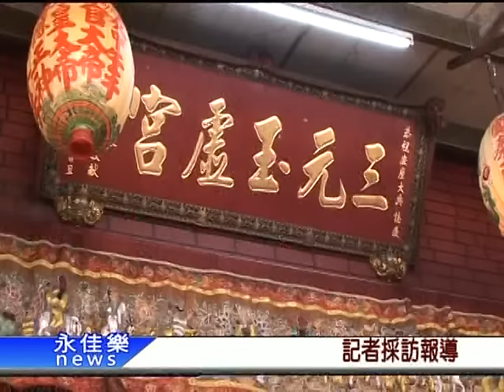0826慶讚中元 祈求地方平安